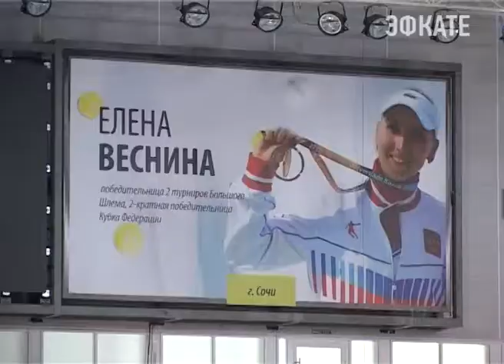В Сочи стартовал открытый краевой турнир по теннису. Новости 24 Сочи Эфкате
Призы прославленной спортсменки Елены Весниной привлекли более 140 спортсменов со всей страны.
Сочи. Новости.
Телеканал Эфкате.